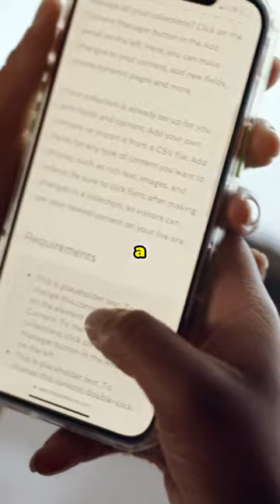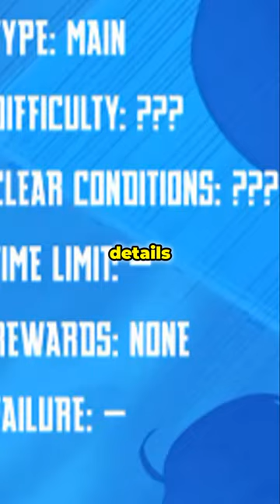Breaking News! Omniscient Reader Anime Adaptation Confirmed!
## Brace Yourselves! "Omniscient Reader" Gets an Anime Adaptation!

The mind-blowing webtoon "Omniscient Reader" is finally getting the anime treatment!

**Ever devoted to his favorite web novel, "Three Ways to Survive the Apocalypse," Dokja was just an ordinary office worker. But when the lines between fiction and reality blur, Dokja finds himself living the very nightmare he devoured chapter by chapter.**

**Armed with his unparalleled knowledge of the plot, Dokja becomes the sole person who knows how the world will end. Now, he's thrust into the role of protagonist, tasked with rewriting the story and saving humanity.** ⚔️

**Will Dokja's obsessive reading habits pay off? Buckle up for an epic adventure filled with action, strategy, and a unique twist on the apocalypse genre!**